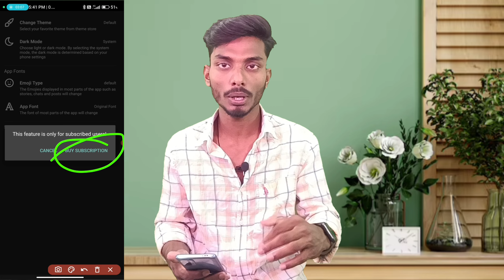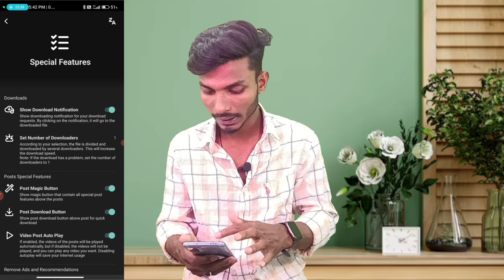Suninsta v15 Tutorial | ios emojis On Android Instagram Story+Round Edge Story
so, In this video I gonna tell you. About Suninsta 14 tutorial | ios emojis + front + Reels share like iPhone📱.

instaup sea followers kaise badhaye.

instander apk not installed problem fix.

instapro 2 v9.70  features.

 This Channel Does not Promote or encourage Any illegal activities, all contents provided by This Channel is meant for tutorial purpose Only. All Content used is copyright to Shadab lucky. Use or commercial Display or Editing of the content without Proper Authorization is not Copyright

Suninsta v13 apk download.
ios emojis on android malayalam
ios emojis on android vivo
ios emojis on samsung
ios emojis on instagram
ios emojis on android zfont
ios emojis on oneplus
ios emojis and fonts on android
ios font on instagram story
ios font and emoji on android
ios font on android
ios font and emoji on android instagram
InstaFlow New Update
instaflow reels problem fix
InstaFlow Tutorial v9.50 Remove Watch Full Reel instaFlow Apk
Shadab lucky
Round Edge Story Instagram Android hindi Share Reel Like iPhone
Ios Instagram For android Remention Story Like iPhone
ios instagram on android 2022
instaflow instafollow latest version ios emojis on android
instaflow iphone story iphone instagram in android iphone emoji on android round edge story instagram
insta flow iphone emoji on android instagram instagram iphone emojis
 instaflow new update
Honista New Update
Honista v5.0
New Honista Apk
How to Download Honista v5.0
Aeroinsta v21 missing ios 16 emojis on android New IOS 16 Emojis Support dai characters
Ios Emojis
instander Apk
Instander Features
Instander v17.2
Instander Settings
instader mod apk
iOS 16 Emojis
instander v17.1 apk download
instander v17 update
instander ios emojis
instander ios fonts
Instander All features explained 2023
nstander V17.2 update | instander problem
Instander App not installed problem
App not installed Android fix
instander problem
instander features
instander features v17.2
instander new update
shadab lucky
instander
instander features
instander new update
instaflow settings
instaflow new update
instander features
instaflow
instander a to z all new feature settings explain in hindi
how to update instaflow
instaflow letest version
instaflow v10
instaflow new update download
instaflow v9.50
instaflow new update link
instander all features explained
instaflow remention
instaflow how to download
instapro features
honista instagram all settings
hidden features of aero insta
instander app all features explain
InstaFlow All features explained 2023
InstaFlow V10 setting 2023
instaflow v10.50 update
InstaFlow New update v10 2023
instaflow settings
inastaflow features v10. 2023
 Shadab lucky |
Instander apk download link  2023
instander app download kaise kare
instaflow download kaise kare
instaflow new update v10. kaise kare.
instafllw ios emojis and front. 2023
instander vs insta pro 2